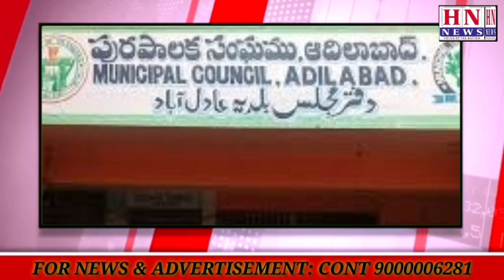!!! 24 APR 2023 !!! Speed News !!! Khabarnama !!!Eight In One News !!! Bulletins!!!@hnnewsofficial